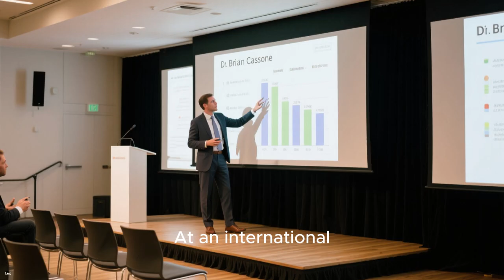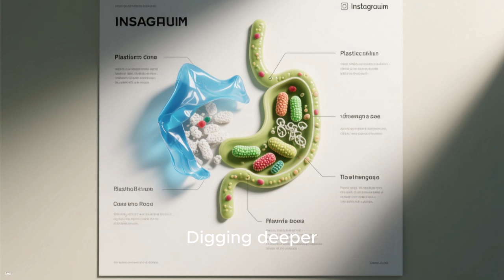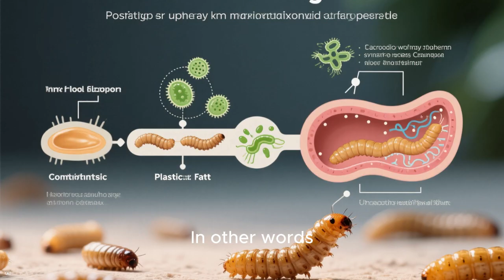THE WORM THAT EATS PLASTIC - COULD THIS BE THE ANSWER TO POLLUTION?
Worms That Could Help Solve Plastic Pollution

Research results show that waxworms can break down plastic bags in just one day, thanks to the bacteria living in their guts. Previously, European scientists discovered this potential solution for dealing with plastic waste, which normally takes centuries to decompose. The larvae of the wax moth—commonly known as waxworms—can degrade polyethylene plastic inside their bodies.

Waxworms are usually considered pests because they infest beehives and feed on beeswax. However, they are also capable of chewing through polyethylene, which has a chemical structure similar to that of beeswax.

At the annual meeting of the Society for Experimental Biology in Antwerp, Belgium, Dr. Bryan Cassone, a biology professor at Brandon University in Canada, revealed that about 2,000 waxworms can completely degrade a polyethylene plastic bag within 24 hours. Cassone and his colleagues have been studying how to harness these worms to tackle the problem of plastic pollution.

In earlier experiments, the team identified exactly how waxworms break down polyethylene. To investigate their digestive mechanism, they fed the worms plastic for several days and monitored their metabolism as well as changes in their gut environment. They discovered that when waxworms consume polyethylene, their droppings become liquefied and contain glycol as a by-product. When the worms’ gut bacteria were suppressed with antibiotics, the amount of glycol dropped significantly, suggesting that the breakdown of polyethylene depends heavily on the microbes in their intestines.

The researchers also isolated bacteria from the guts of waxworms and grew them in the lab. Some strains were able to survive with polyethylene as their only food source. One strain, Acinetobacter, was able to live for more than a year under laboratory conditions while continuously breaking down polyethylene. These findings demonstrate that the microbial community inside waxworms is both powerful and persistent in degrading plastic.

But the story doesn’t end there. The scientists found that gut bacteria don’t act alone. When they analyzed the waxworms’ genes, they discovered increased expression of genes related to fat metabolism. After eating plastic, the worms showed signs of accumulating fat in their bodies. In other words, thanks to their gut bacteria, waxworms can transform plastic into fat and store it.

However, a diet of pure plastic does not keep them alive for long. In their latest experiment, the researchers observed that waxworms fed only plastic died within a few days and lost weight rapidly. This shows that waxworms cannot survive on polyethylene alone, making continuous plastic disposal unsustainable for them.

Cassone and his colleagues suggest two possible approaches: one is to raise waxworms in large numbers while also providing them with supplementary nutrition so they remain healthy and continue degrading plastic. The other is to replicate the worms’ digestive process in the lab by using microbes or enzymes. This way, the world could develop an effective method for tackling plastic waste without needing the worms themselves.